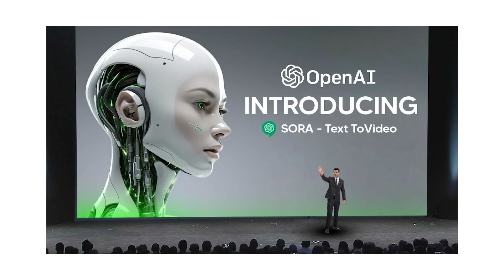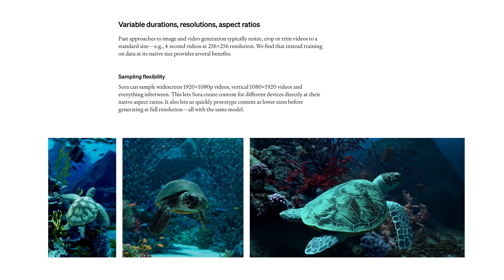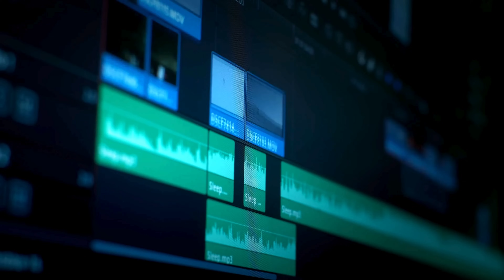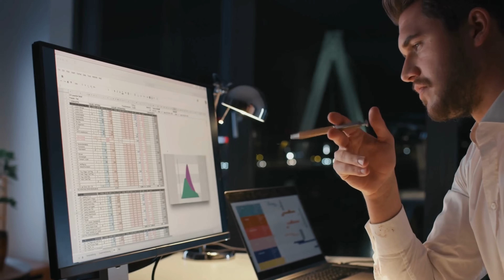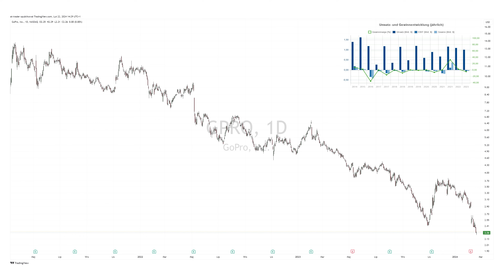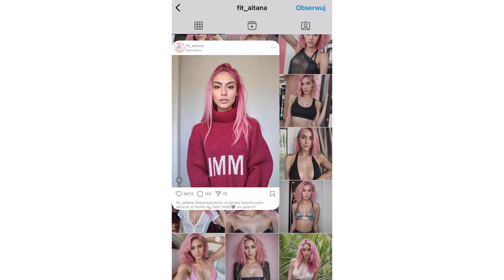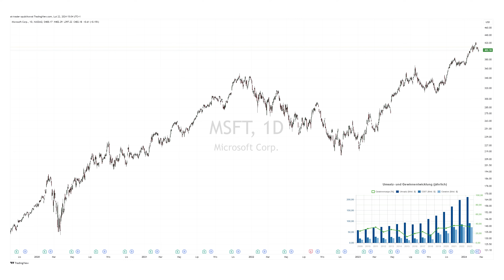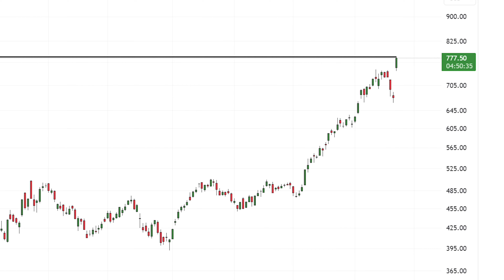Jak SORA zmieni rynek pracy? 🤔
Tutaj możecie inwestować na giełdzie i sam tu to robię i jeszcze dzięki planom oszczędnościowym można zarabiać nawet 8,76% rocznie!

Szczegóły oferty:
5,31% w oparciu o zmienną stopę SOFR dla oszczędności w USD
3,89% w oparciu o zmienną stopę EURIBOR dla oszczędności w EUR.

Nowe stawki długoterminowego planu oszczędnościowego:
8,76% w skali roku dla oszczędności w USD
6,42% w skali roku dla oszczędności w EUR

Sztuczna inteligencja w ostatnich dniach przeszła na kolejny stopień. 15 lutego OpenAI, czyli firma stojąca za ChatGPT przedstawiła kolejny krok milowy – generowanie przy pomocy sztucznej inteligencji filmów, które w ujęciu jakości w niektórych przypadkach już nie są do odróżnienia od filmu stworzonego przez człowieka. Z pozoru może się to na początek wydawać jako fajna zabawka, jednak potencjał w tej technologii jest przeogromny. Przez nią wiele spółek będzie mogło zmniejszyć swoje koszty marketingu generując reklamę przy pomocy kilku zdań na podstawie której SORA, bo tak nazywa się ta sztuczna inteligencja, wygeneruje film reklamowy. Oznacza to też, że wiele miejsc pracy może z rynku zniknąć, montażysta, fotograf, reżyser, scenarzysta itd. być może będzie można zastąpić sztuczną inteligencją. Jakie jeszcze szanse i zagrożenia ta technologia przyniesie, oraz jak samemu na niej zarobić, które firmy zyskają, które stracą? Na te i więcej pytań odpowiem w dzisiejszym odcinku. Także zainteresowanych zapraszam do oglądania.

ZASTRZEŻENIE: Twój kapitał jest zagrożony. Przeszłe prognozy i wyniki nie są wiarygodnymi wskaźnikami przyszłych wyników. Przed dokonaniem jakiejkolwiek inwestycji konieczne jest przeprowadzenie własnej analizy. W razie potrzeby należy uważnie zasięgnąć niezależnej porady inwestycyjnej u certyfikowanego specjalisty.